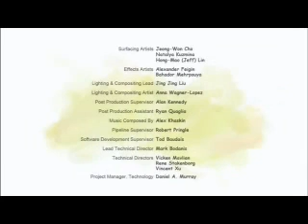Ormie Wants a Cookie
Uma das melhores animações que eu já vi!
Ormie é uma porquinha que faz de tudo para alcançar o pote de cookies.
Ha ha ha ! Hilarious!

I HAVE NO RIGHTS FOR THIS VIDEO.